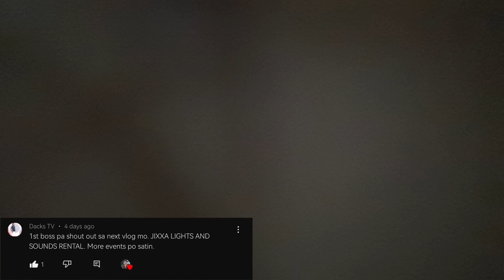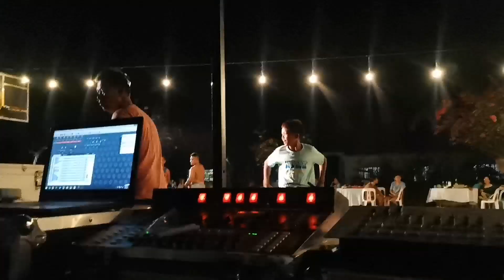Lights and Sound Set Up l MAY FLOWER FESTIVAL 2023 by UMD Pro l Inumaga na, inulan pa l Buhay Sounds